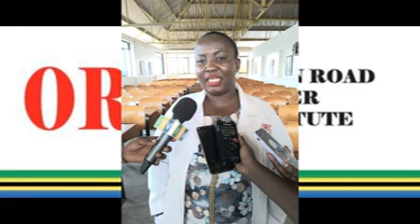wanawake wahimizwa kufanya uchunguzi wa saratani ya shingo ya kizazi .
huenda chanjo hii itakomboa wanawake na wasichana wengi Kama wakijitokeza na kupata chanjo mapema zaidi.
saratani ya shingo ya kizazi ndio  inayojitokeza zaidi Tanzania na ni chanzo Cha vifo na magonjwa yanayohusiana  na saratani miongoni mwa wanawake.

duniani Kuna zaidi ya wanawake 260,000 wanaofariki kwasababu ya saratani ya shingo ya kizazi.